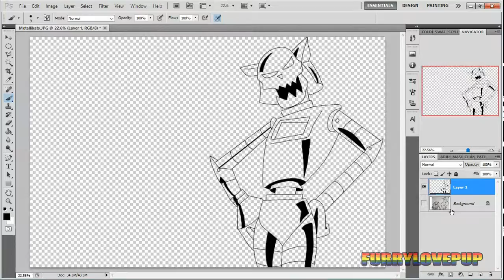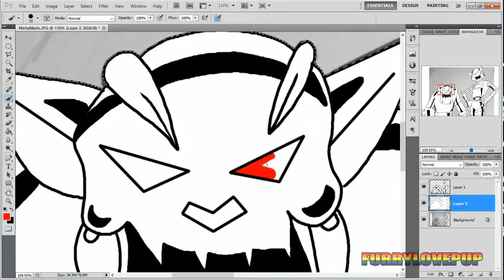Speed Drawing - The Metallikats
Here we have Mac and Molly Mange, Better known as the Metallikats. Mac and Molly were a Husband-and-Wife crime team; Similar to Bonnie and Clyde. They Drowned dureing their escape from Alkatraz Prison when their boat was hit by a larger boat. Professor Hackle's Robot Servants found their bodies and Hackle himself put their Brains into robots. Mac was originally supposed to be a Robot chauffeur and Molly a Robot Maid.

*SOCIAL MEDIA*

SONG
Dream Chaser - F-Zero X